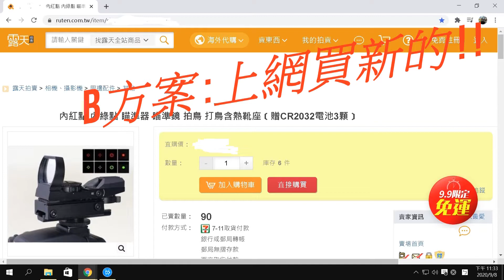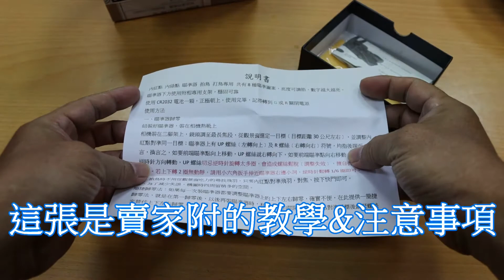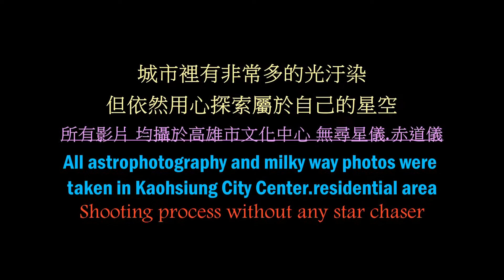【都市天文拍攝系列】第16集 Canon M6 Mark II 裝備篇『開箱 Red dot finder 內紅點尋星鏡』 astrophotography高雄天文【高雄市的銀河】Milky Way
都市裡有非常多的光汙染.但依然用心探索屬於自己的星空.

【城市裡的銀河】【高雄市的銀河】CanonM6markII 初學者眼中
的高雄市文化中心星空.銀河.星雲

設備如下:
Canon M6 Mark II
Canon EF70-200mm f/2.8L USM
Sigma 17-50mm f/2.8 EX DC OS
Samsung 8mm F2.8 UMC Fish-eye II
Canon EF-EOS M mount
ROLLEIstativ compact traveler no.10

拍攝地點:高雄文化中心.
所有影片 均攝於高雄市文化中心 無尋星儀.赤道儀.
shooting process without any star chaser

All astrophotography and milky way photos were taken in Kaohsiung City Center.
residential area. (Kaohsiung Cultural Center)
all by Y-S-LIN